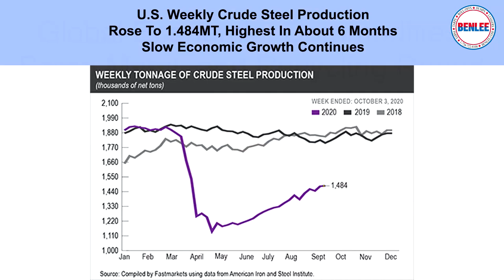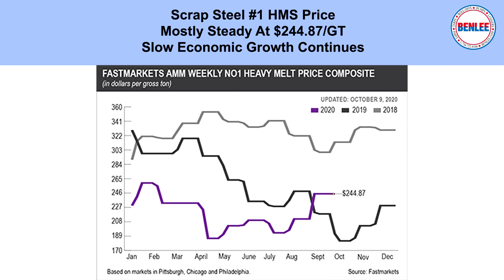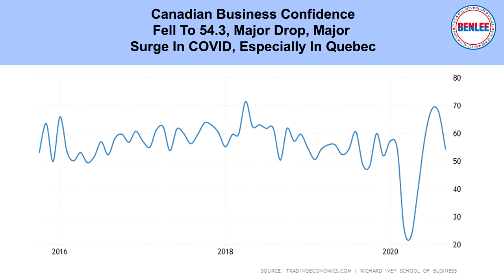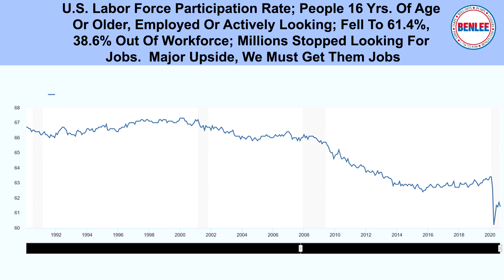Global Economic, Commodities, Scrap Metal, and Recycling Report 10/12/20